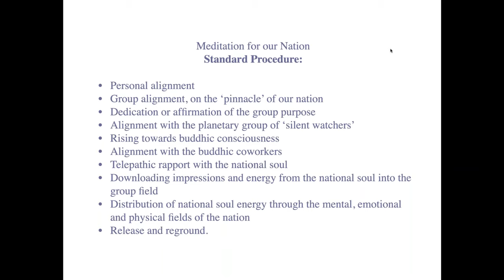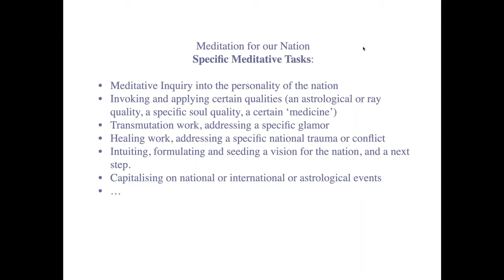Creative Lab ‘Awakening the Soul of our Nations’ - Part 2 - Introduction